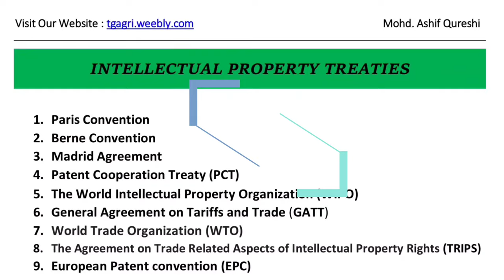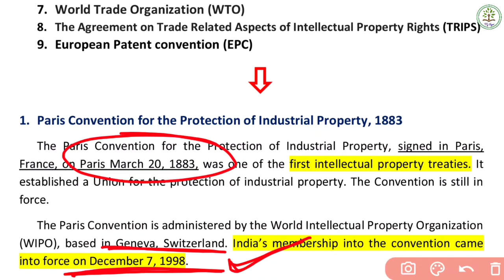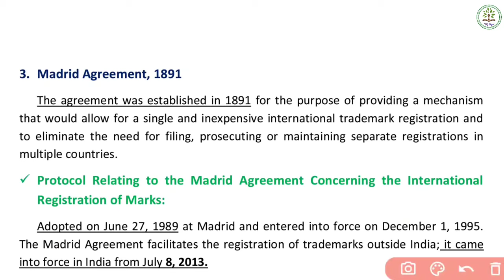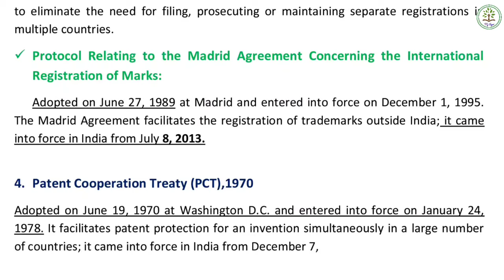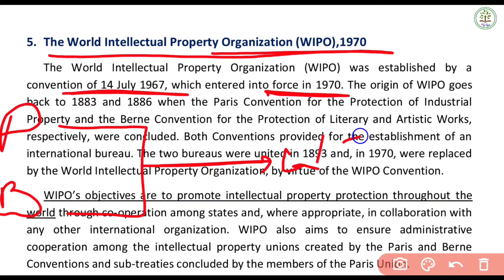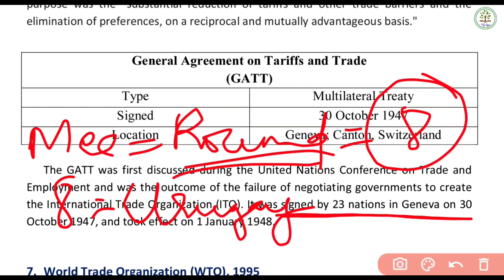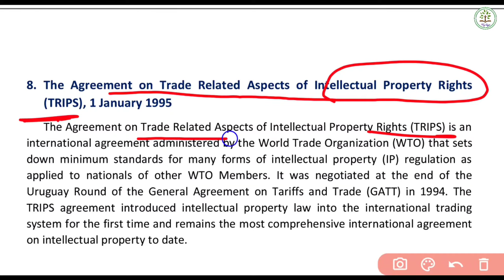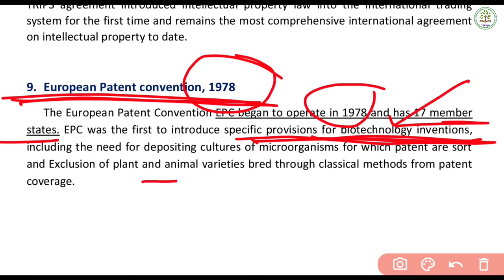GATT | WTO | TRIPS | WIPO | Paris Convention | Madrid Agreement | IPR Treaties by Tanisha Gangrade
- Paris Convention
- Berne Convention
- Madrid Agreement and Madrid Protocol
- World Intellectual Property Organization (WIPO)
- The Agreement On General Aspects Of Tariff and Trade (GATT)
- World Trade Organization (WTO)
- Trade Related Intellectual Property Rights(TRIPS)
- European Patent Convention (EPC)
- JRF, BHU and Other competitive exam Questions